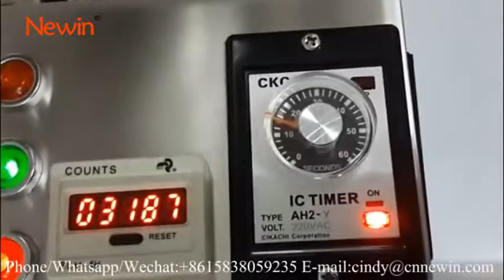China Mini Automatic donut maker machine for sale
capacity 450 PCS/HOUR
For more details,pls contact Cindy   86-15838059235